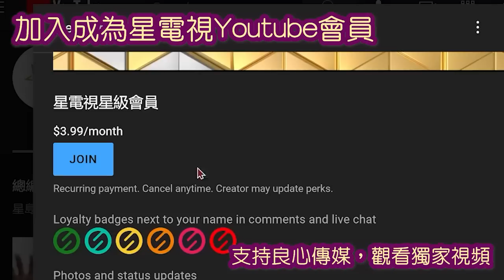02232023時事觀察 第1節 梁燕城 ：皇帝新衣：慕尼黑安全報告指美失去信任